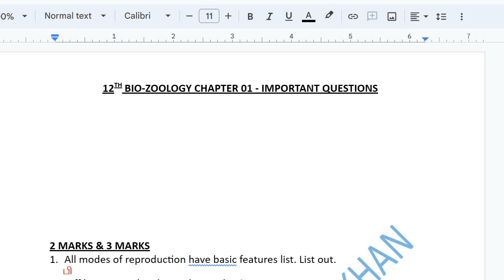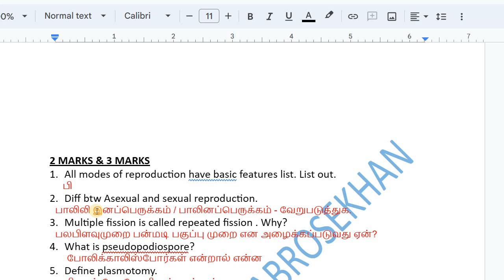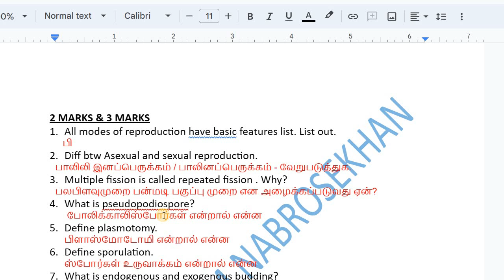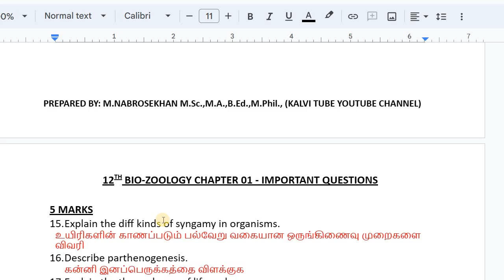12th Bio Zoology Chapter 1 important Questions | 12th Biology Chapter 1 Important Questions